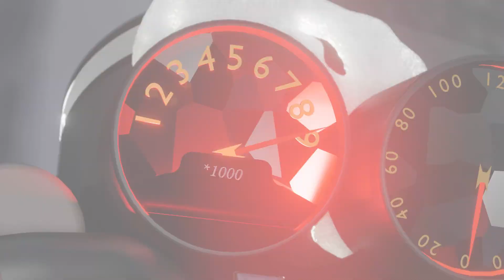In the end-(modified interceptor)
Bike modeling ,animation, snow effect , snow fall , lighting , texturing and rendering done in blender

question please do not report me. take your time to

🔊Song- in the end (mellen gi remix)